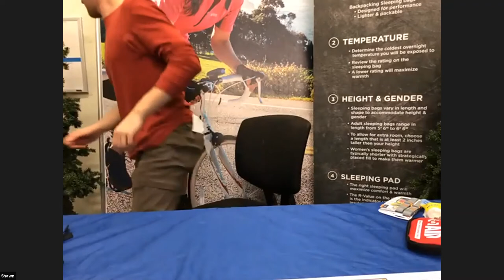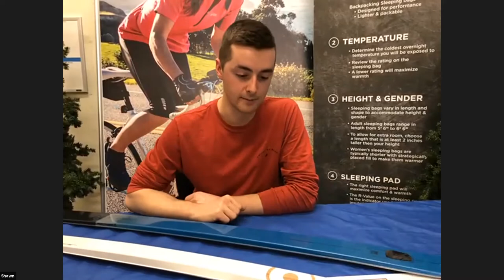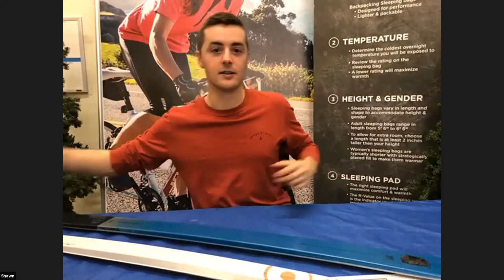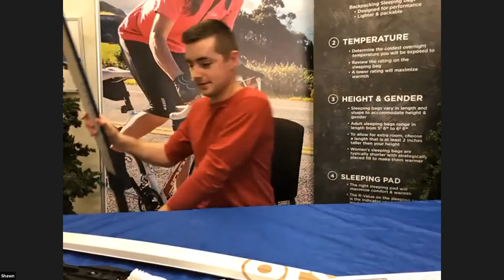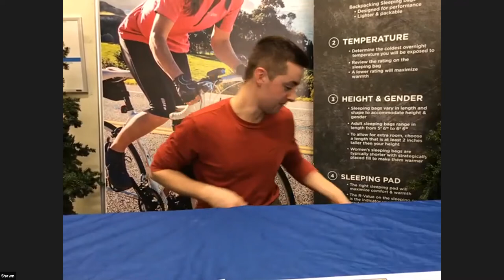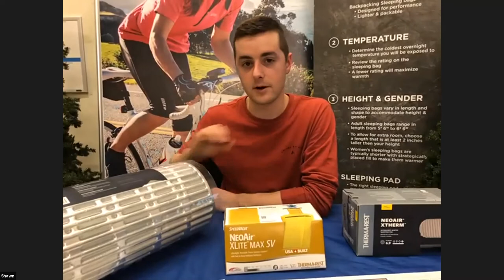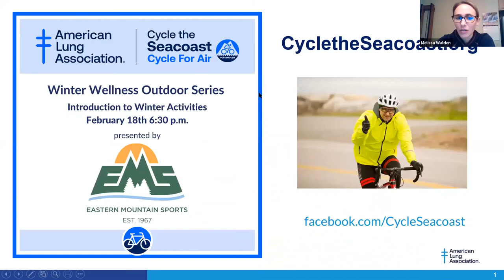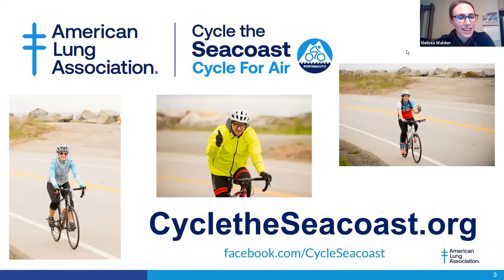Winter Activities with EMS & Cycle the Seacoast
Learn about snow shoeing, cross country skiing and winter camping!